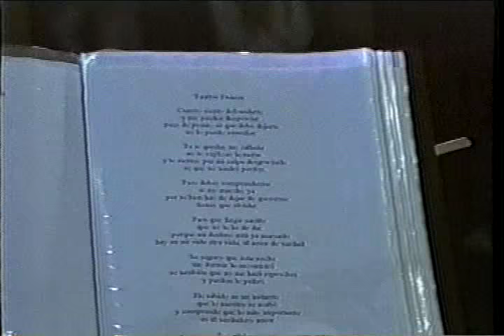Grupo Épocas- Parque Ciudad Quesada I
Grupo Épocas- Parque Ciudad Quesada